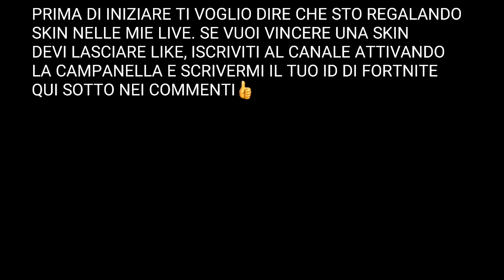PIAZZA O DISINNESCA UNA BOMBA NELLE PARTITE TROVA E DISTRUGGI! FORTNITE SFIDE AMORE E GUERRA